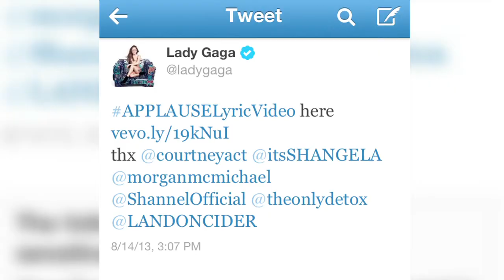Landon Cider - The Making of a King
In a city where queens rule the stage, this documentary reveals drag KINGS can reign just as fierce!